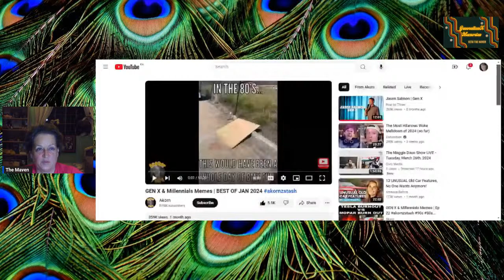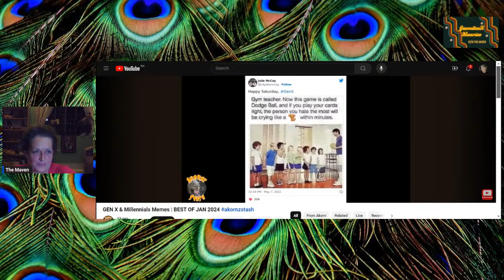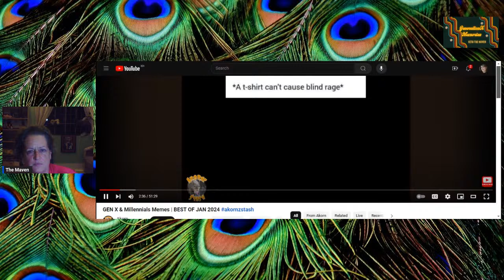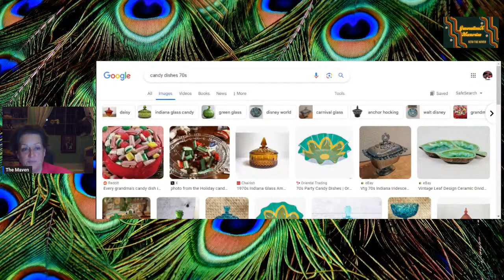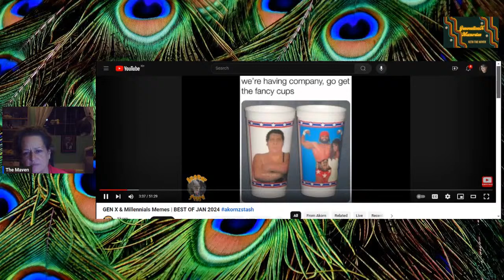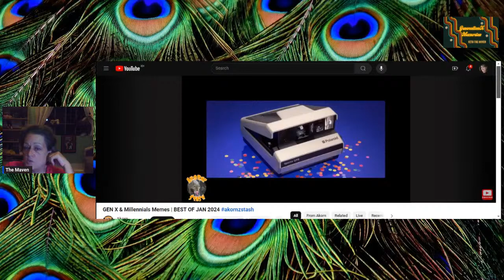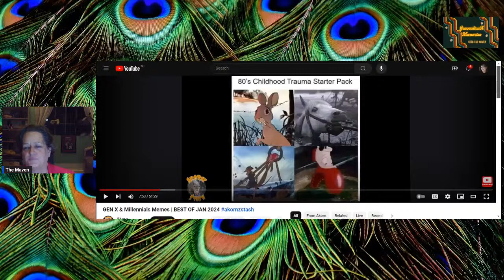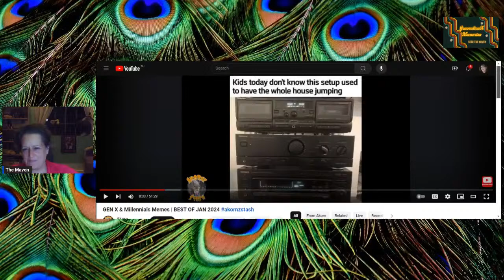GenX Memes! Boomers and Millennials welcome!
It's the day of the week that you have been waiting for... let's ramble! Our conversation goes wherever you want it to go.

Are you feeling generous? You can buy me a massage!